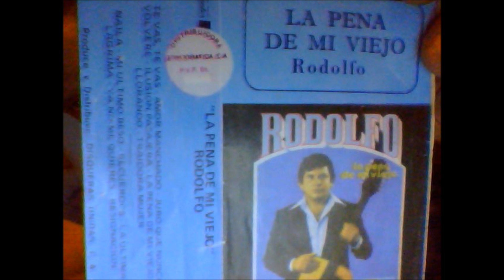Rodolfo Aicardi - Llora corazón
tema poco conocido, excelente version por parte del maestro Rodolfo